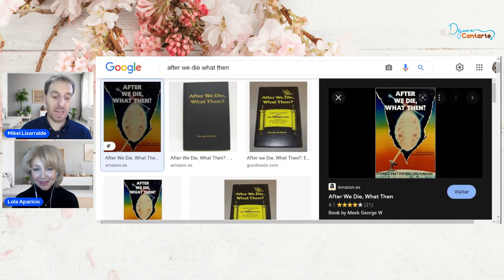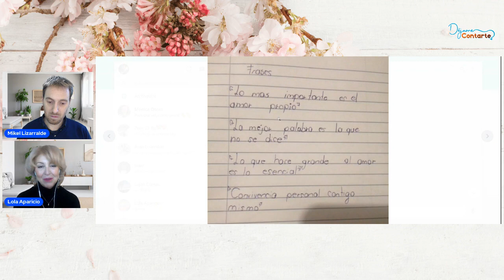Señales y Manifestaciones del Cielo. Déjame Contarte con Mikel Lizarralde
Nuestra oyente nos pregunta acerca de varios sueños que considera aviso, manifestacionesy mensajes del otro lado. Tú que opinas?